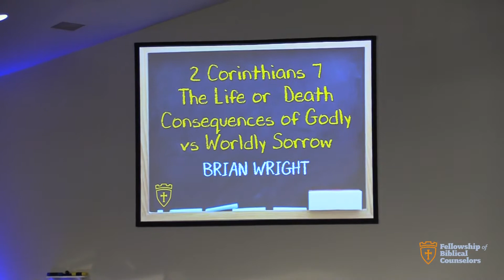5 - Godly Sorrow Vs Worldly Sorrow Brian Wright May 7, 2021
2021 FBC National Conference